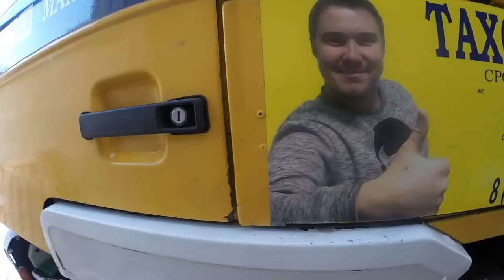Поставил новые фары на МАН